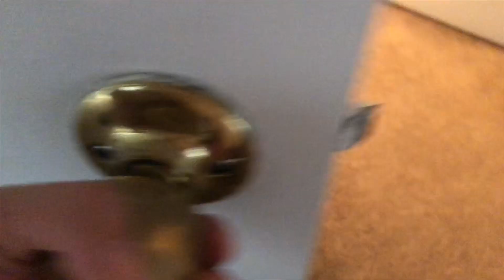Scare Cam on Johnny part 1 😂.